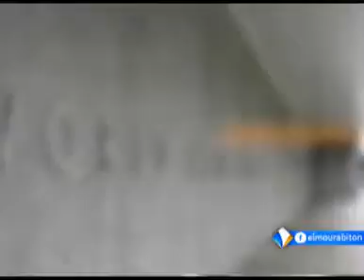نشرة أخبار السادسة 03ـ02ـ2017 من قناة المرابطون.